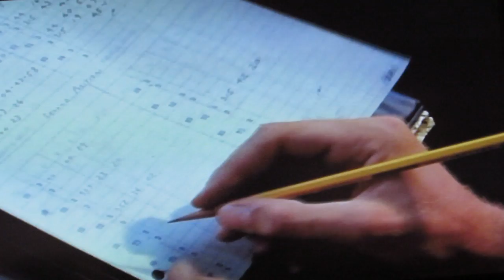Building of the St. Louis Arch started on 1963-1965.